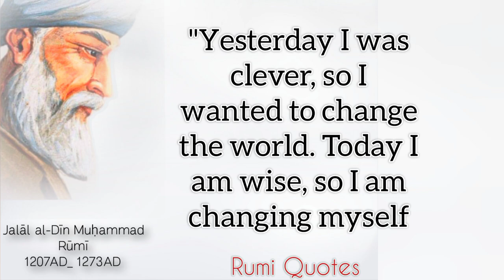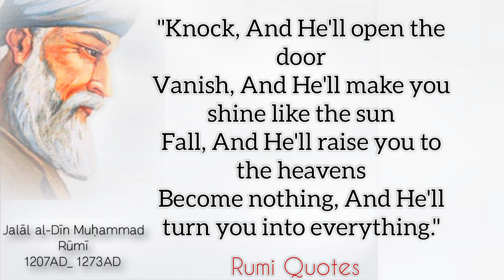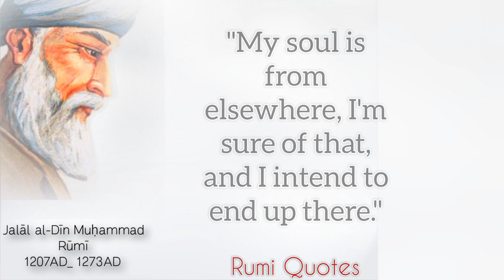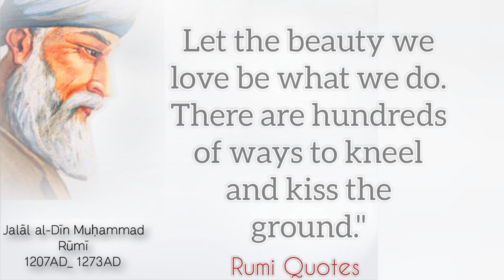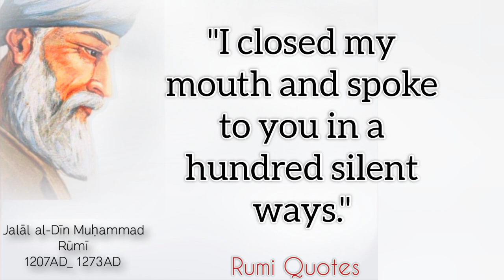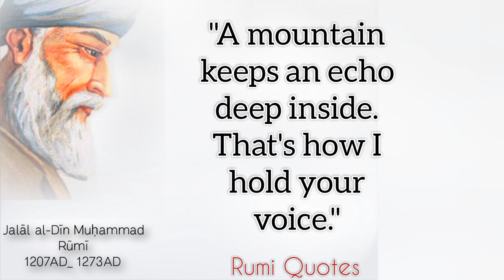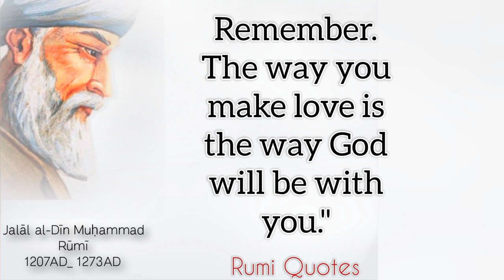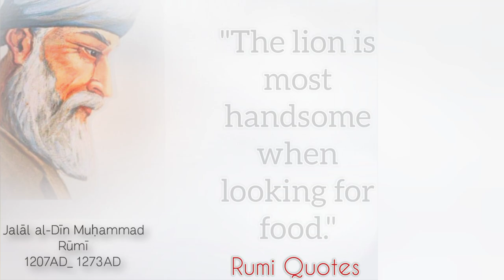Powerful Quotes of Jalal al-Din Muhammad Rumi, you should watch this once in your life.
short biography of Rumi

                                                                                  RUMI
                                                                                  Poet

Jalāl al-Dīn Muḥammad Rūmī, also known as Jalāl al-Dīn Muḥammad Balkhī, Mevlânâ/Mawlānā and Mevlevî/Mawlawī, but more popularly known simply as Rumi, was a 13th-century Persian poet, Hanafi faqih, Islamic scholar, Maturidi theologian and Sufi mystic originally from Greater Khorasan in Greater Iran.

Born: 30 September 1207, Balkh, Afghanistan

Died: 17 December 1273, Konya, Turkey

Full name: Jalāl ad-Dīn Muhammad Balkhī

Buried: 18 December 1273, Mevlana Museum, Konya, Turkey

Parents: Bahāʼ al-Dīn Valad, Mu'mina Khātūn

Influenced by: Shams Tabrizi, Muhammad, Attar of Nishapur, Abu Hamid Al-Ghazali, Ibn Arabi, Sultan Walad, Nizami Ganjavi, Ahmad Yasawi, Sanai, Abu Hanifa, Bayazid Bastami, Sadr al-Din al-Qunawi, Rabia Basri,

Falling Together by Scott Buckley